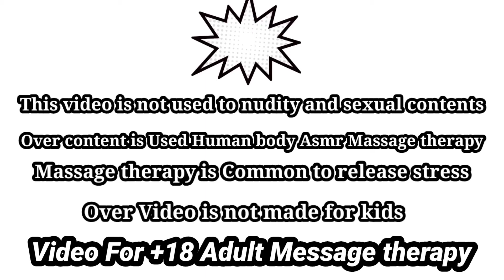NECKS CRACk 😮 || NECKS & BODY || ASMR || VIDEO 2022 FUNNY BARBER 👧 GIRL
This video is so sastisfying & You will love it. It will help you to relax your mind. You will enjoy it. This is all original work of The Khati Methi Baty.